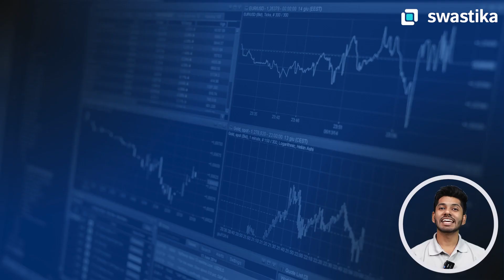Deepak Nitrite limited stock analysis | Is Deepak Nitrite a next multibagger?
Explore the recent developments in Deepak Nitrite's share in our latest Chart of the Week episode! Despite facing a recent downturn, the stock is showing signs of recovery, and we break down its performance using easy-to-understand charts, including daily chart & weekly chart

Technical Levels:

Short Term: Positioned at 2600
Long Term: Setting sights on 3000
Strong Support: 2180